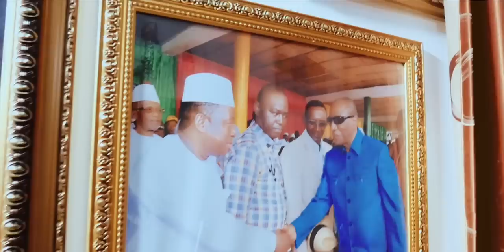MOUSTO | Bobodi Akha Rafouloun | Official Video 2017 | By Dj IKK